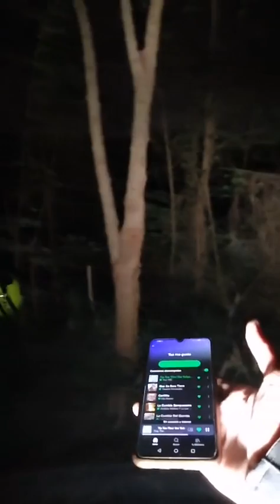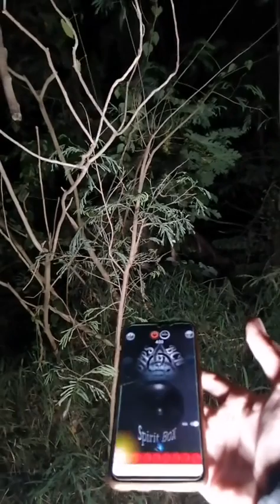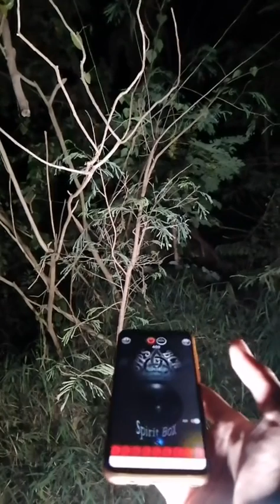Aguada de la niña 🚷😣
Exploramos La Aguada de la niña, un lugar abandonado muy Tétrico y peligro 🚷